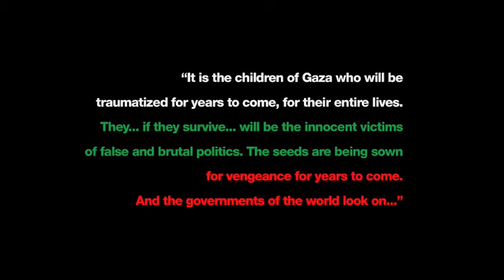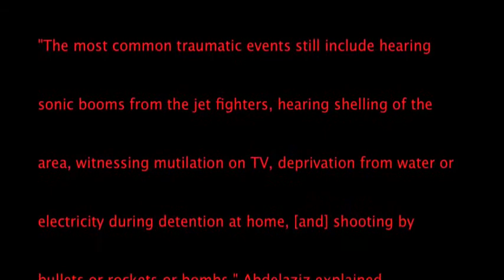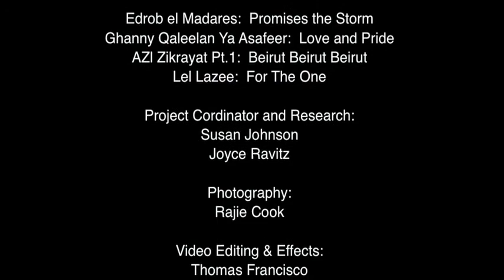A Child's View from Gaza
"A Child's View from Gaza," a video directed by Rajie Cook and Thomas Francisco, features artwork created by children in Gaza. Originating in a project sponsored by the Middle East Children's Alliance (MECA), the drawings were designed to help the children cope with the trauma they experienced during the Israeli military assault on Gaza in 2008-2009. Palestine Museum US has acquired the original drawings as part of its permanent collection.